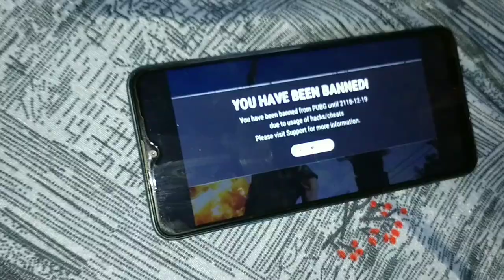PUBG Ben || Arjun Remo // comedy video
PUBG Ben comedy

Editing , direct , ..  ArjunChindaliya

Actor...  Arjun , Ankit , Rajat , Abhishek

Song. -  Tadap tadap
Artist -.  K.k., Dominique
Album -. Hum Dil de chuke Sanam
Lyrics.   - Mehboob Alam Kotwal
T series music

Song  dam laga
Artist.    Suraj Jagan, hamza
Album/movie.  Dil Dosti etc
T series music